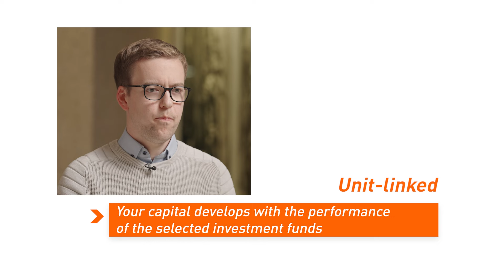LALUXOfficeTalk lalux-Safe Future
In this video series, the employees and agents of the LALUX Group share tips, advice and practical explanations with you. Let the experts speak!

Charel Gaul, professional agent, presents to you lalux-Safe Future, a supplementary pension plan specifically designed for self-employed and independent professions.

Are you self-employed? Do you know how to best prepare for your future all the while providing optimal protection for your loved ones?

That means you can take out a specific pension plan and benefit from substantial tax advantages. Therefore, LALUX created lalux-Safe Future, a tailor-made insurance solution to secure your retirement and cover the daily risk you face.

The retirement premiums you invest are deductible as special expenses up to a maximum of 20% of your annual income. This means that you can reduce your taxable income to instantly benefit from substantial tax savings. Although a flat-rate tax on premiums is provided for and deducted directly from the premium paid, the benefits paid at the end of your contract are free of income tax in Luxembourg! You are free to define the amount of premiums yourself and can adjust them every year if needed.

You are free to choose the investment strategy of your retirement plan that suits you best:
- Classic investment: Your capital is secured thanks to the classic Life insurance product with a guaranteed interest rate, supplemented by possible profit-sharing. The rate of the guaranteed return is defined by the Commissariat aux Assurances.
- Unit linked: Your capital develops with the performance of the investment funds you have selected. These funds meet the risk profiles usually encountered.
- You can also combine a classic and Unit-linked strategy to benefit from a hybrid investment.

There is even more. You can even provide enhanced protection for your family by adding risk covers. In the event of your death, the designated beneficiaries receive the death benefit you have defined. If your death is the result of an accident, an additional capital is paid. If you are declared disabled by the National Pension Insurance Fund (CNAP), you will receive a disability pension. Plus, LALUX will pay the lalux-Safe Future premiums that you have taken out for retirement and risk covers until the end of the contract.

These risk premiums can as well be deducted from your taxable income without any limit.